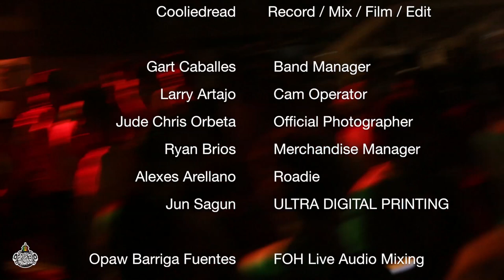CoolieDread and The Microphone Commanders Live at CebuReggaeFest 2018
CDMC CebuReggaeFest 2018 :: May 26, 2018

Location: Mactan NewTown Beach, Lapu-Lapu City
Cebu, Philippines

Cameras:
Eken H8R - 1080 30fps (stage cam)
Canon 70D - 1080 30fps (wide master cam)

Audio: Tascam DR-100 (stage Recording)
             Canon 70D (Cam Audio)
Post-Sound: ProTools 11
Video Edit Software: FCPX

2018 CEBU, PHILIPPINES ๏ COOLIEDREAD.COM